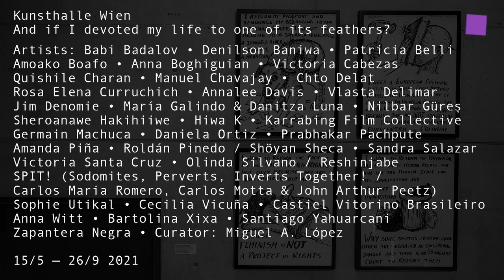theartVIEw – And if I devoted my life to one of its feathers? at Kunsthalle Wien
Kunsthalle Wien and Wiener Festwochen present the joint exhibition And if I devoted my life to one of its feathers?, which combines works by more than 35 artists from around the world, located everywhere from the Amazon region to Australia, from Guatemala to India. Their works seek not only to awaken public consciousness to the realities of environmental exploitation and destruction, but also to question and to deconstruct traditional Western patriarchal models, gender roles, and enduring colonial and racist discourses and invites the visitors to take part in a unique conversation about power, sovereignty, self-representation, and the reclaiming of a plurality of life choices.

Artists: Babi Badalov • Denilson Baniwa • Patricia Belli • Amoako Boafo • Anna Boghiguian • Victoria Cabezas • Quishile Charan • Manuel Chavajay • Chto Delat • Rosa Elena Curruchich • Annalee Davis • Vlasta Delimar • Jim Denomie • María Galindo & Danitza Luna • Nilbar Güreş • Sheroanawe Hakihiiwe • Hiwa K • Karrabing Film Collective • Germain Machuca • Daniela Ortiz • Prabhakar Pachpute • Amanda Piña • Roldán Pinedo / Shöyan Sheca • Sandra Salazar • Victoria Santa Cruz • Olinda Silvano / Reshinjabe • SPIT! (Sodomites, Perverts, Inverts Together! / Carlos Maria Romero, Carlos Motta & John Arthur Peetz) • Sophie Utikal • Cecilia Vicuña • Castiel Vitorino Brasileiro • Anna Witt • Bartolina Xixa • Santiago Yahuarcani • Zapantera Negra • Curator: Miguel A. López

And if I devoted my life to one of its feathers?, eine gemeinsame Ausstellung der Kunsthalle Wien und der Wiener Festwochen verbindet Werke von über 35 Künstler*innen aus aller Welt – vom Amazonasgebiet bis Australien, von Guatemala bis Indien. Mit ihren Arbeiten wollen sie nicht nur das Bewusstsein der Öffentlichkeit für die Realitäten der Umweltausbeutung und -zerstörung wecken, sondern auch traditionelle westliche patriarchale Modelle, Geschlechterrollen und fortbestehende koloniale und rassistische Diskurse hinterfragen und dekonstruieren und laden die Besucher*innen damit ein zu einem einzigartigen Gespräch über Macht, Selbstbestimmung und die Rückeroberung vielfältiger Lebensentwürfe.